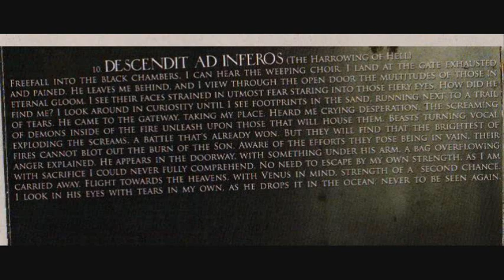Woe Of Tyrants - Descendit Ad Inferos (The Harrowing Of Hell) (LYRICS)